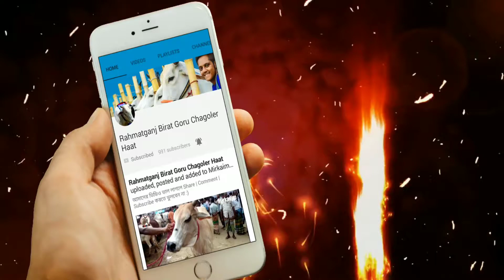Mirkadim Goru কেনা বেচা || Selling Moments || Qurbani 2019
3) Our Inatagram Account (Follow now) :
rahmatganj_bgch